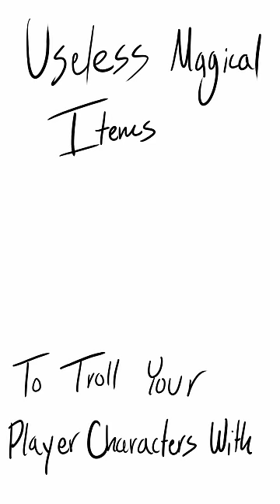Magical Item: The Hat of Larry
(Semi)useless magical items to troll your player characters with in any D&D campaign